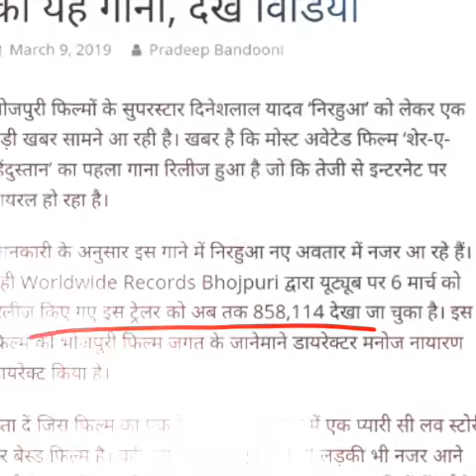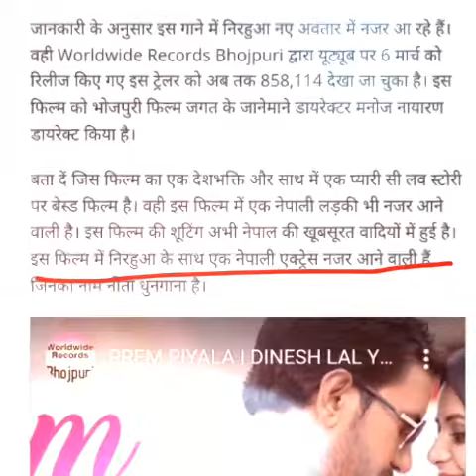shere hindustan bhojpuri film | shere hindustan bhojpuri song | shere hindustan Official_Trailer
Hello friends, I hope that you liked my video.
If you think think it is good video so, like it.